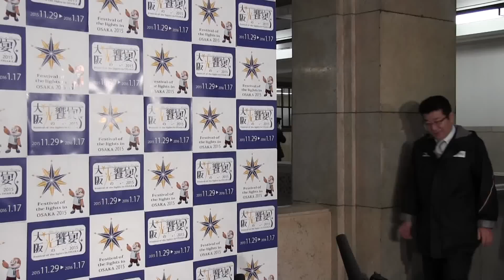2016年1月5日（火） 松井一郎知事 登庁会見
2016年1月5日（火）　登庁時の囲み取材の様子です